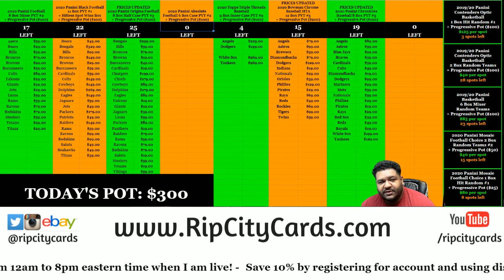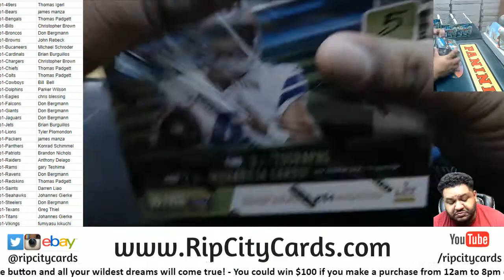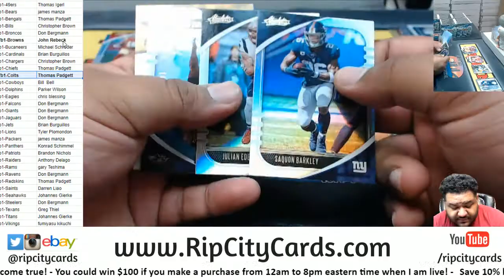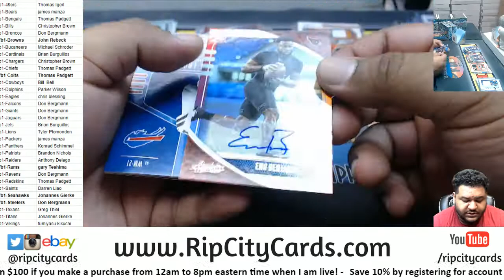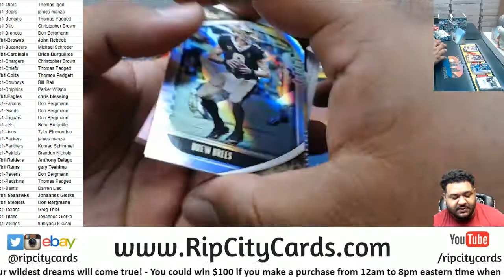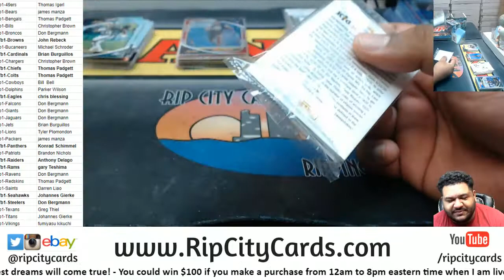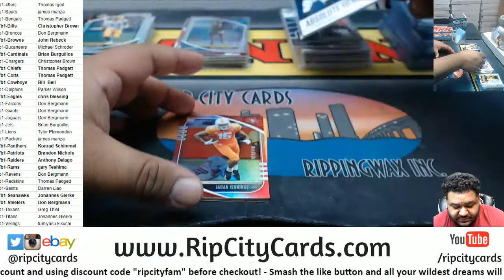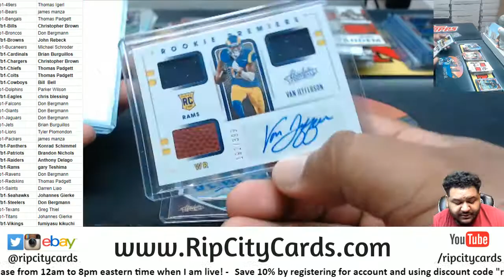JUSTIN HERBERT AUTO! - 2020 Panini Absolute Football 6 Box PYT #1